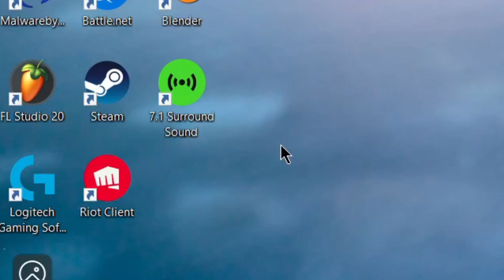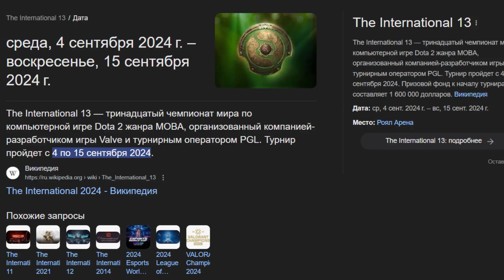ОН ВАМ НЕ PUPPET MASTER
Видео посвящается неоправданным надеждам.
Я перестал принимать таблетки.

Данное шизо-видео демонстрирует авторский взгляд на героя Ringmaster вышедшего в недавнем патче к Dota 2